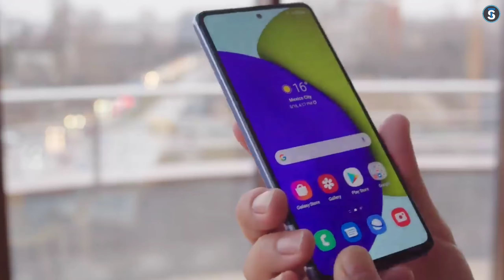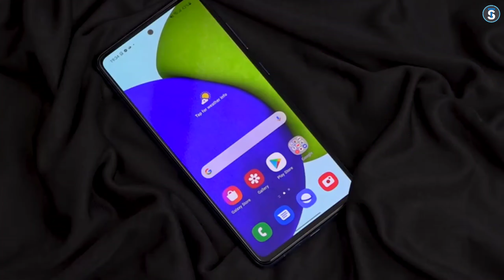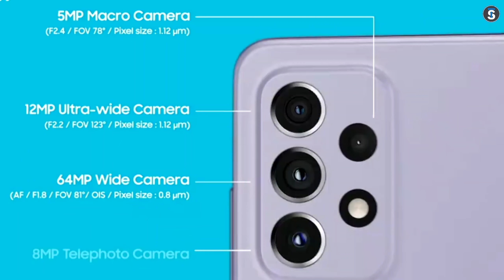Samsung Galaxy A52s 5G Nepal Launch🇳🇵Price & Specs || My opinion🤷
नमस्कार सथिहरु Technical Sandeep Youtube channel मा हजुर्हरहरुलाइ स्वगत छ म हु सन्दिप मल्ल आज मैले Samsung को Midrange Smartphone Samsung Galaxy A52s 5G को Review गरेको छु आशा छ हजुर हरुलाइ मन पर्ने छ।Video मन परे Like&Share गरि Channel Subscribe गरिदिनुहोला|Thank You.

Note:Video&Picture Provide By Company

Quires-
Samsung A52s in nepal
samsung A52s 5G launched
Samsung A52s specs
Samsung A52s Price in nepal
Samsung A52s launch In Nepal
samsung A52s 5G gaming Review
samsung Galaxy A52s camera Review
Samsung Galaxy A52s battery Review
Samsung Galaxy A52s 5G unboxing In Nepali
Samsung Galaxy A52s 5G Review in Nepali
Samsung Galaxy Launchdate in Nepal
upcoming Samsung Mobile 2021
Samsung Best Midrange Smartphone In NEPAL